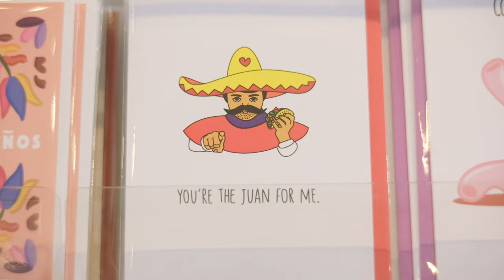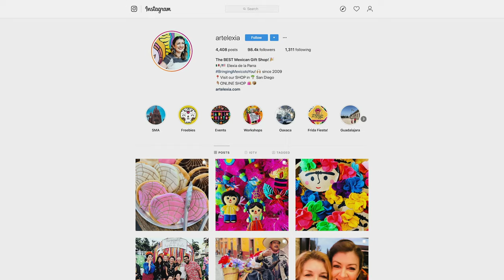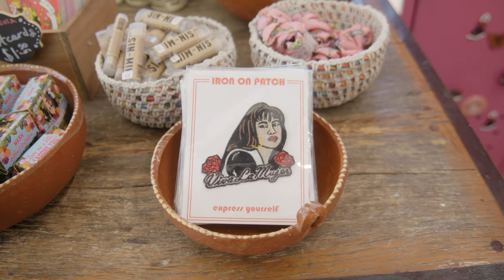Artelexia is Sharing the Vibrant Culture of Mexico with the World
Elexia de la Parra opens up about her unique San Diego shop and her love of celebrating Mexican culture.

On a family trip to Mexico in 2009, Elexia felt compelled to bring back a hand-picked assortment of trinkets and goods to sell at her local farmers market. By February of the next year, she opened Artelexia, a cheery shop stocked with a curated collection of Mexican gifts, art, home decor and gourmet foods. With its bright colors, creative murals and the sounds of Mexican music, Artelexia also hosts art shows and workshops and community events. Their yearly Day of the Dead Festival teaches locals about Mexico’s culture and traditions and allows them to immerse themselves in the beauty of the country’s rich heritage. Past the borders of San Diego, Elexia partners with Eat.Drink.Cook.Mexico to guide craft and culinary trips, allowing folks to experience firsthand the authentic food and rich Hispanic culture.